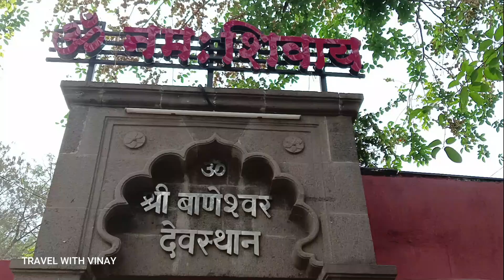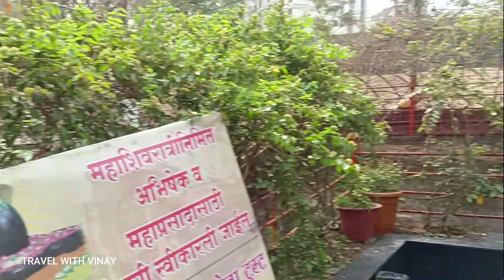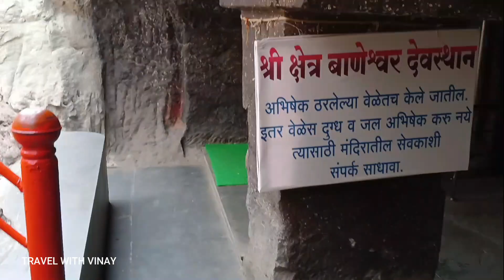बाणेश्वर मंदिर | बाणेर लेणी | Baneshwar Temple | Baner Caves | पांडवकालीन लेणी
बाणेश्वर मंदिर | बाणेर लेणी | Baneshwar Temple | Baner Caves | पांडवकालीन लेणी | travelwithvinay | Pandava Caves

पांडव जेव्‍हा अज्ञातवासामध्ये होते तेव्‍हा त्‍यानी बाणेश्वरचि स्‍थापना केली, आशी आख्यायिका आहे. पुरातत्त्व खात्याच्या मतानुसार बाणेश्वर हे मंदिर इसवीसन पूर्व बाराव्या शतकातील आहे